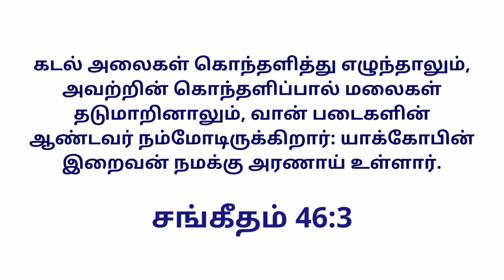Today's Gospel (11.08.2021) | இன்றைய நற்செய்தி | God's word | Sis. Sheriba Shaji